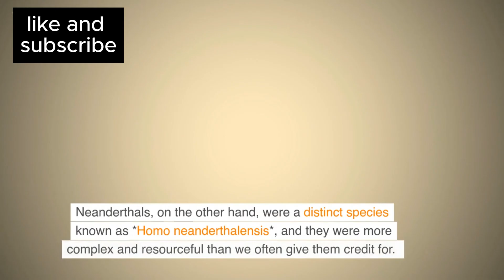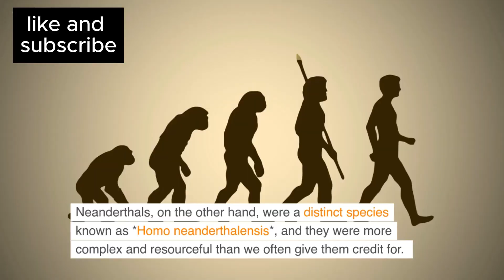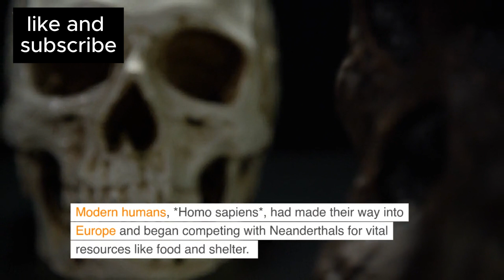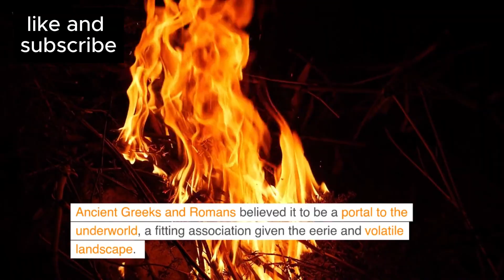Volcano That Destroyed Neanderthals Comes to Life Again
Imagine a volcano so powerful it may have wiped out entire groups of Neanderthals—and now, it’s rumbling back to life! The Campi Flegrei, near Naples, Italy, last erupted thousands of years ago, but scientists are picking up signs it might not be done just yet. This “supervolcano” once unleashed ash and gases that darkened skies and changed climates, possibly ending the Neanderthals’ world. Now, with new tremors and rising temperatures underground, it’s like a sleeping giant stirring awake. Experts are keeping a close watch, studying every shake and shiver to predict if or when it could blow again. Could we witness another epic eruption from this ancient powerhouse? Only time will tell!